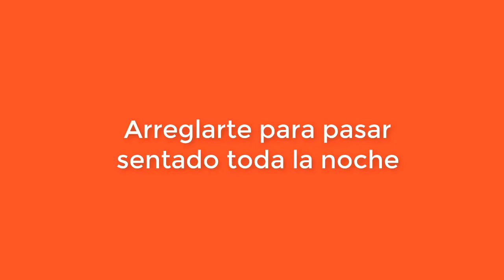TAG de Navidad / Nelson Valle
Cuales son los tipos de navidad que haz vivido???
estoy muy contento de vivir mi primera navidad con ustedes!!!